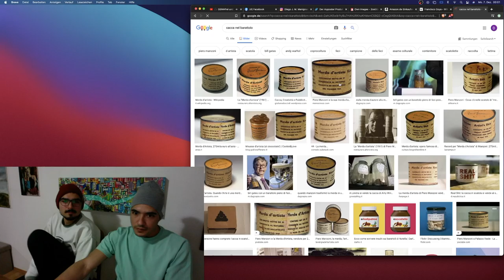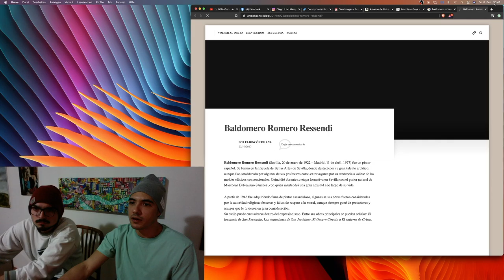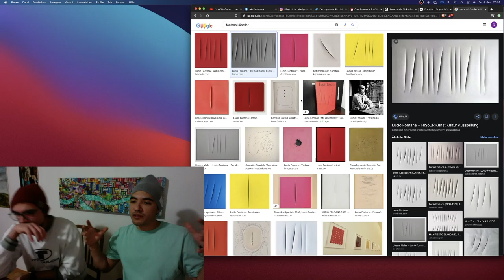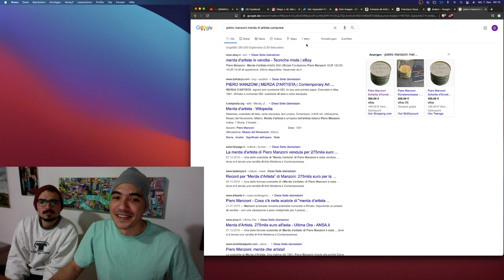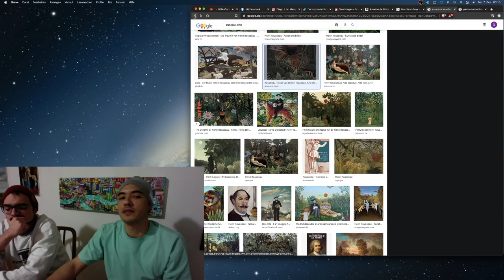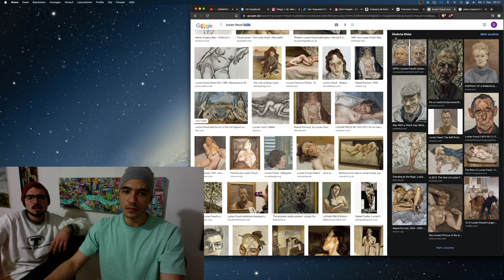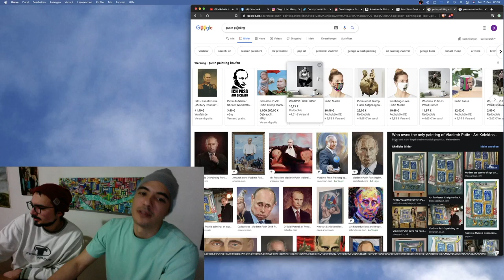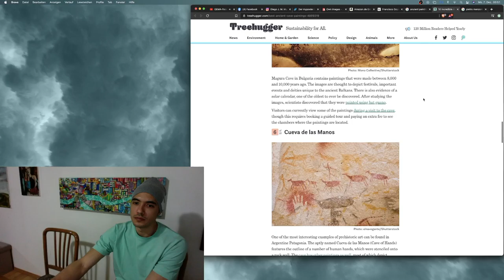Zum Treff der Poeten Folge 4 Baldomero Romereo Ressendi, Fontana, Botero, Manzoni und Artist shit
Dies ist die vierte Folge Zum Treff der Poeten, ein live Stream von Joschi und mir indem wir verschiedene Themen durchnehmen. Von Kunst, Kultur, Politik, Wissenschaft bis hin zu alltäglichem was auf der Welt passiert. In dieser Folge sprechen wir über den spanischen Maler Baldomero Romero Ressendi und dessen Werk, über Lucio Fontana und Pietro Manzoni und ihre umstrittene Hinterlassenschaft in der Kunstwelt, über Fernado Botero und Henri Rousseau bis hin zu Ai Weiwei,  außerdem noch über Jim Carrey, George W. Bush und Vladimir Putin die sich alle ebenfalls der Kunst witmen. Zum Schluss noch über 50cent und die Murals die in letzter Zeit in Australien aufgetaucht sind. Und als allerletztes noch über Höhlenmalerei. Diese Folge ist noch vom Dezember letzten Jahres und mittlerweile streamen wir regelmäßig auf Twitch. Alle Folgen werden im laufe der Zeit hier auf diesen Kanal erscheinen. Wenn ihr keine Live Folge verpassen wollt, lasse ich euch den link zu Joschi´s und meinen Twitch Kanal unten in der Beschreibung, wir würden uns über ein Abo freuen.

Das würde mir sehr helfen, diesen Kanal zu erweitern und bessere Inhalte zu erstellen. Sie finden die folgenden Links unten. Vielen Dank

Se questo video è di vostro gradimento, mi farebbe piacere un like e una codivisione. Seguendo questo canale contribuirete alla realizzazione di video futuri. Seguitemi anche sul mio sito ufficiale e sui seguenti Social. Grazie